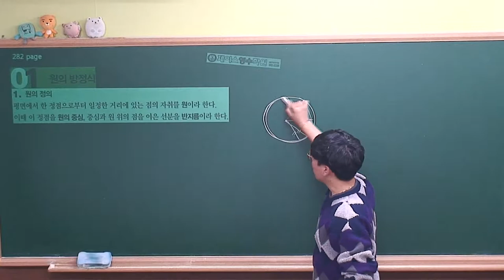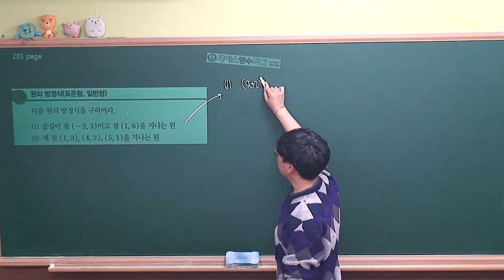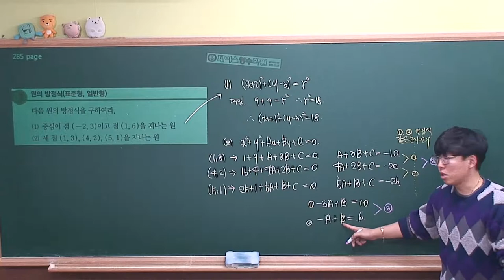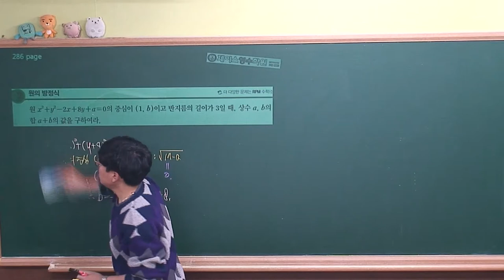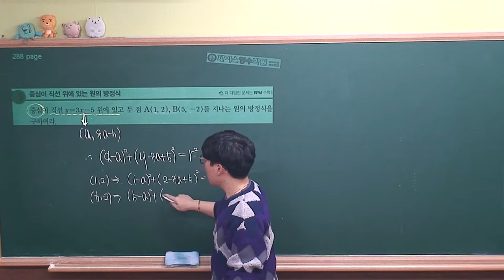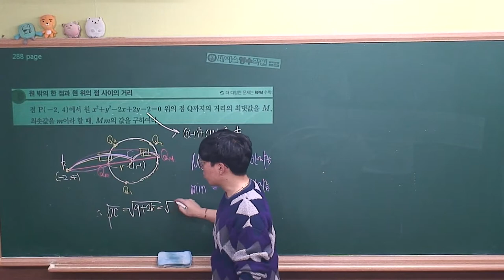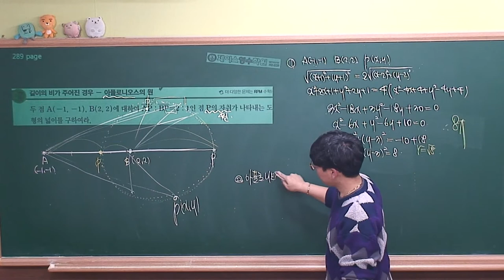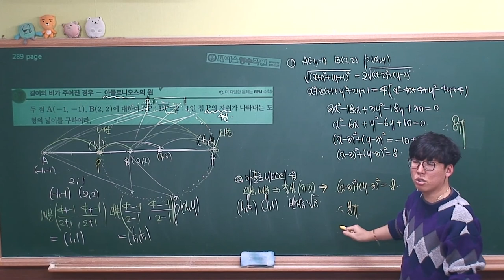[수학(상) 개념원리(2018)] Ⅲ-03.(1)원의 방정식